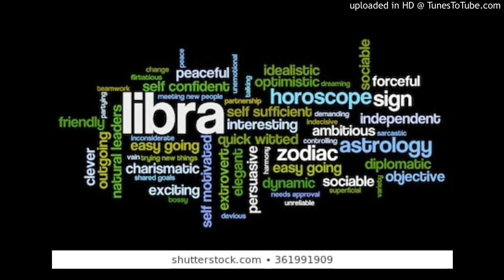SOL EN SAGITARIO PARA LIBRA ASCENDNTE